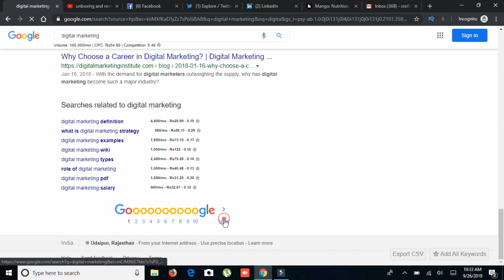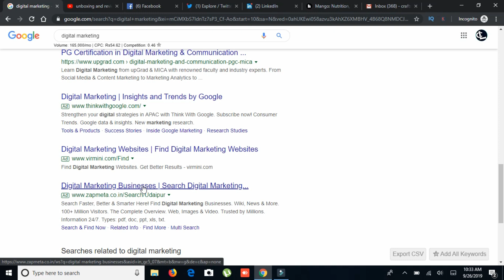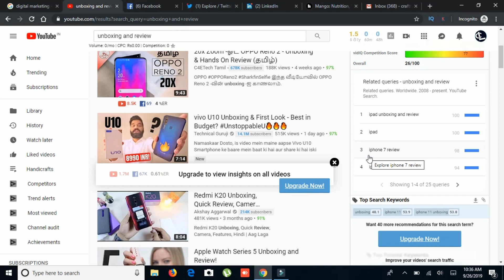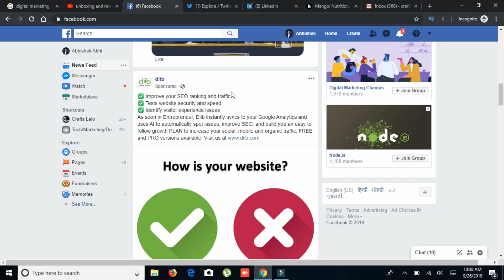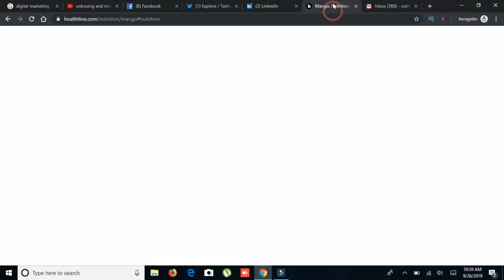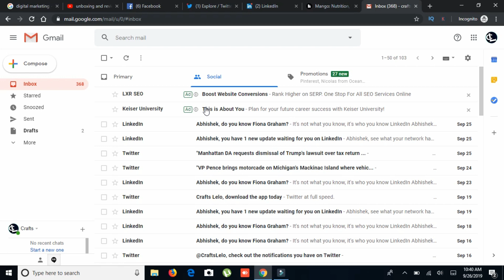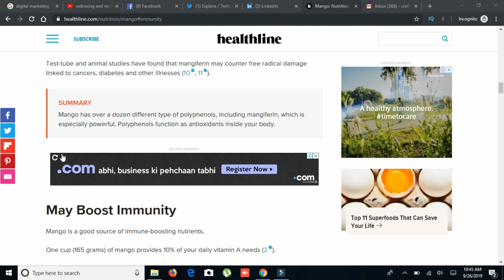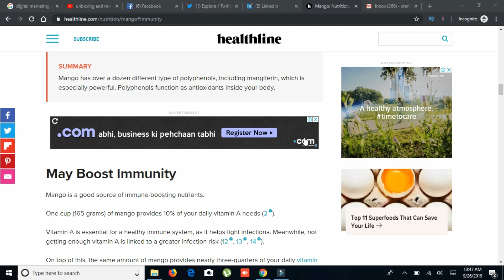What is Digital Marketing in Hindi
In this video I'am talking about all the ways in which digital marketing can be done and here I'm showing examples of all types of digital marketing. All these topics will be covered in upcoming videos.

Internet or online marketing will be a great way of marketing business in future.

You can -